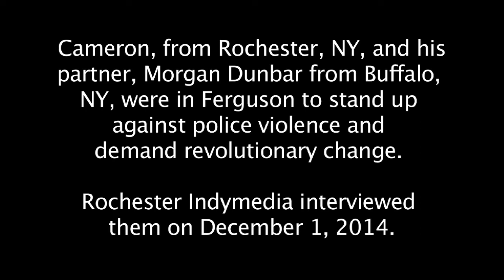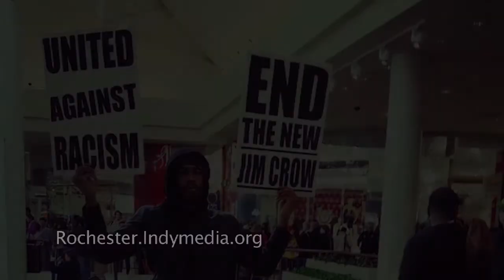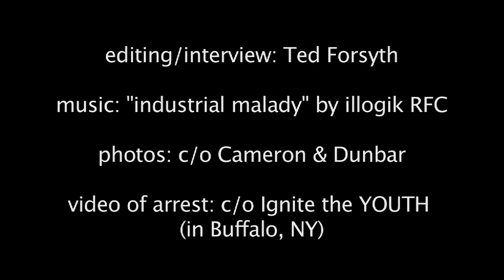On the phone with Damico Cameron--arrested in Ferguson, MO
On November 28, 2014, Macnore “Damico” Cameron was in Ferguson, MO recording video of riot police at the Ferguson police department around 10:30pm. Shortly after, the riot police stormed the demonstrators and Cameron was arrested.

Cameron from Rochester, NY and his partner Morgan Dunbar from Buffalo, NY were in Ferguson to stand up against police violence and demand revolutionary change.

Rochester Indymedia interviewed Cameron and Dunbar regarding Cameron's arrest in Ferguson, MO on December 1, 2014.